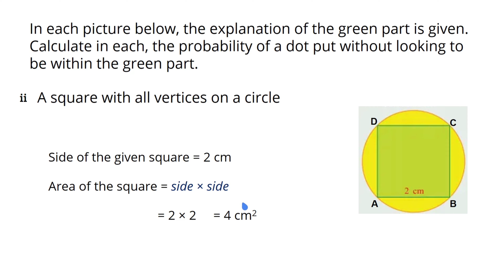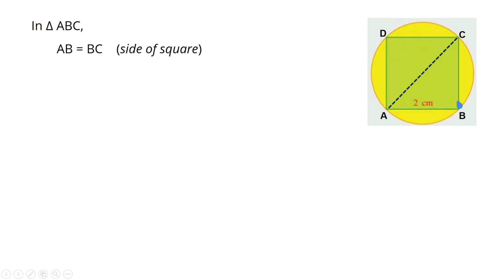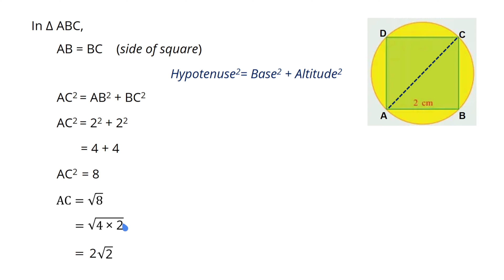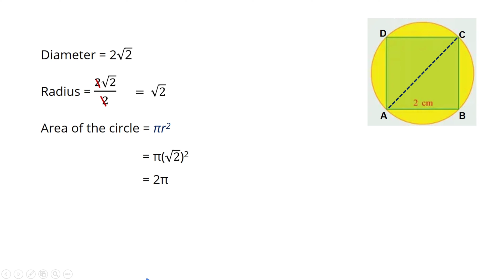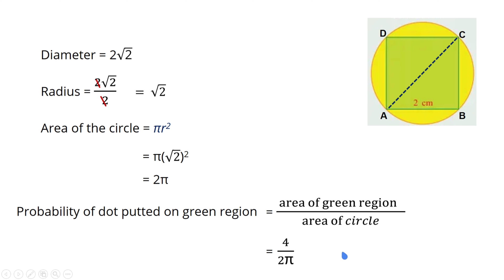A square with all vertices on a circle.Calculate the probability of dot putting within green part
In each picture below, the explanation of the green part is given. Calculate in each, the probability of a dot put without looking to be within the green part.

Question 2.
A square with all vertices on a circle

SCERT || class 10 || mathematics of chance